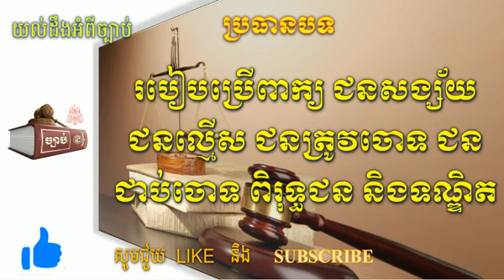របៀបប្រើពាក្យ ជនសង្ស័យ ជនល្មើស ជនត្រូវចោទ_ ជនជាប់ចោទ ពិរុទ្ធជន និងទណ្ឌិត